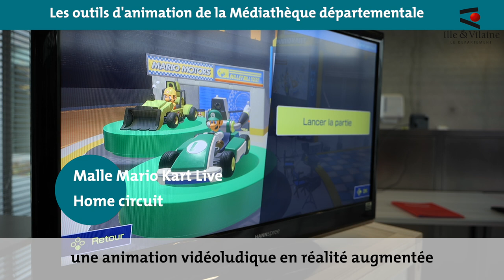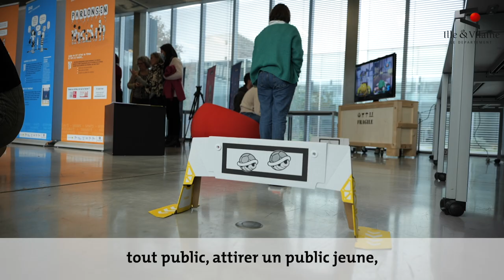Malle Mario Kart Live Home circuit